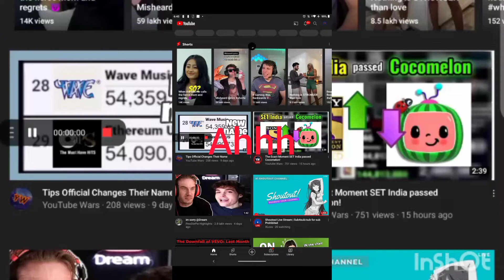Cocomelon never dies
Cocomelon Vs SET india